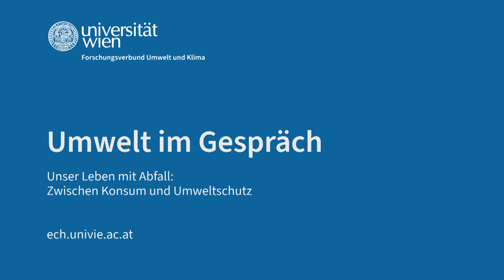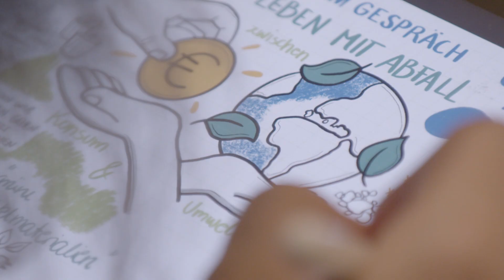10. Umwelt im Gespräch: Unser Leben mit Abfall, zwischen Konsum und Umweltschutz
Unser Leben mit Abfall: zwischen Konsum und Umweltschutz. Zum zehnjährigen Jubiläum der Veranstaltungsreihe Umwelt im Gespräch am 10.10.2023 wurde viel rund um das Thema Abfall und den nachhaltigen Umgang damit diskutiert. Zu Gast auf dem Podium waren:
- Ulrike Felt (Wissenschafts- und Technikforscherin, Universität Wien)
- Philipp Weber (Nachhaltigkeitsbeauftragter im Forschungsbereich, Universität Wien)
- Josef Thon (Leiter der MA48 - Abfallwirtschaft, Straßenreinigung und Fuhrpark, Stadt Wien)
Moderation: Marlene Nowotny

Die Veranstaltung des Forschungsverbunds für Umwelt und Klima der Universität Wien findet zweimal jährlich in Kooperation mit dem Naturhistorischen Museum Wien statt.